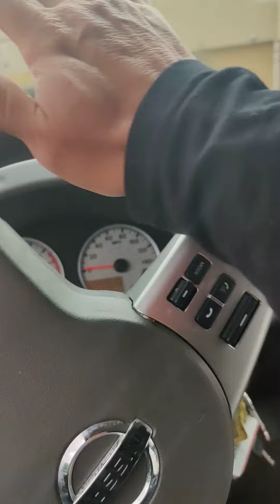soul and a nice day in Texas